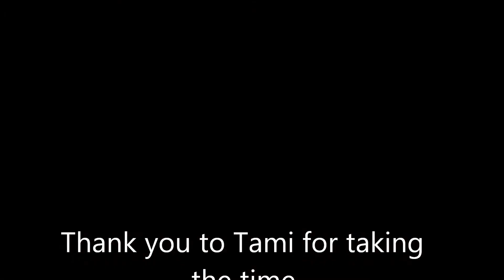Tami Smith - On the Record - Court Reporting Documentary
We were fortunate to interview Tami Smith, RPR, CPE, 2012-13 NCRA President, at the Oregon Court Reporters Convention.  She was kind enough to record a little message for students. We encourage you to track our court reporting documentary's progress

We also encourage you to visit the websites of our amazing sponsors -